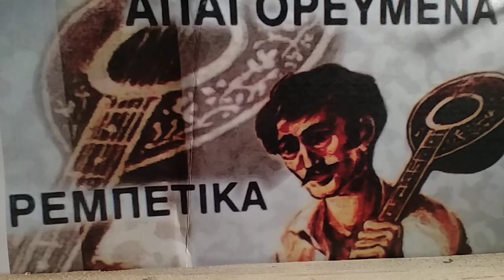ΡΟΥΦΑ ΓΕΡΑ ΤΟΝ ΑΡΓΙΛΕ....LIVE....ΔΗΜΗΤΡΗΣ ΓΚΑΜΠΕΣΗΣ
ΣΤΙΧΟΙ ΕΡΜΗΝΕΙΑ ΜΟΥΣΙΚΗ ΔΗΜ.ΓΚΑΜΠΕΣΗΣ